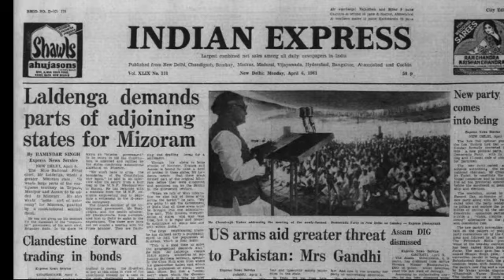ভারতের সুপার গোয়েন্দা অজিত দোভাল // AJIT DOVAL THE JAMES BOND OF INDIA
AJIT DOVAL THE SUPER SPY OF INDIA //AJIT DOVAL THE JAMES BOND OF INDIA//  AJIT DOVAL NATIONAL SECURITY ADVISOR OF INDIA //AJIT DOVAL BIOGRAPHY //

WELL COME TO MY YOUTUBE CHANNEL "PATHHYA VUMI".IT IS A STUDY AND EDUCATION RELATED CHANNEL. HERE WE DISCUSS ABOUT VARIOUS TYPE OF VACANCIES,  JOB UPDATE, STUDY(competitive exam questions and basic knowledge of
THE VIDEO.THANKS OF LOT FOR VISITE OUR "PATHHYA VUMI " CHANNEL.